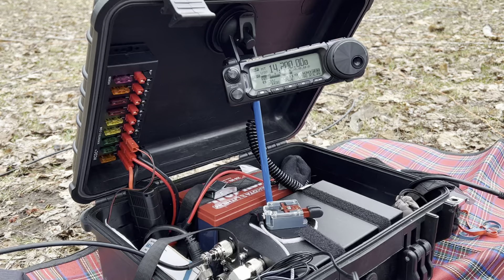IZ6FXP AmateurRadio HamRadio QRP